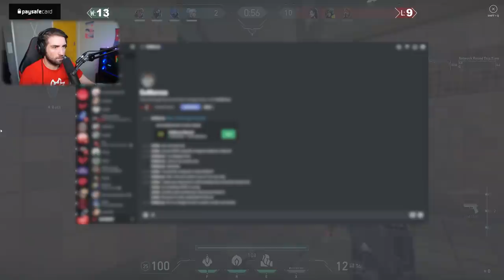Yuli Has Demon Hands | G2 Stream Highlights #9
DEMON HANDS!

Orb needs to get better at video games, kennyS cheats VAC, Yuli smurfs on Orb and Summoner's Rift, Heelmike parkours and Letshe gets a girlfriend...